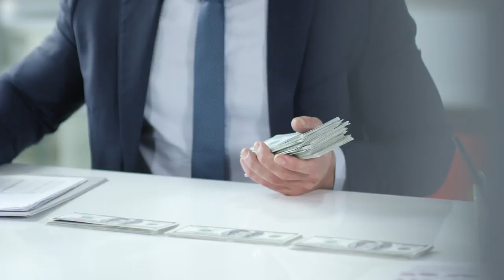dollers | No copyright video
dowload to enjoy

label providing free to use videos to the content creator
community . we work with artist from around the world n
all videos representing genres.

NCV videos is free to use for independent

the best videos daily upload enjoy.